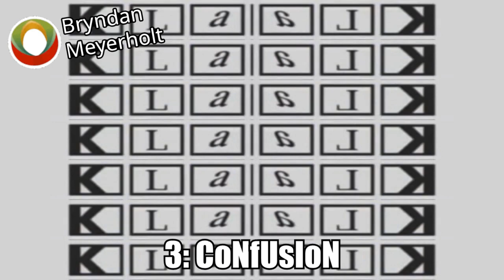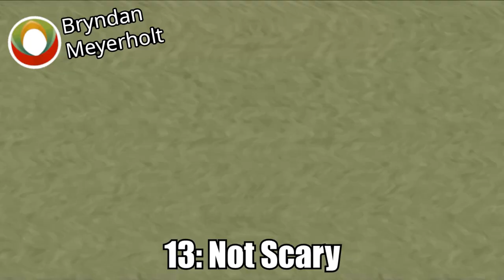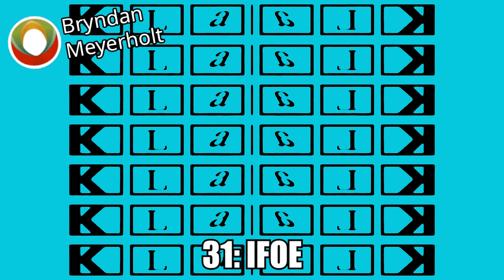Wall Of Klaalk Gembo Effects